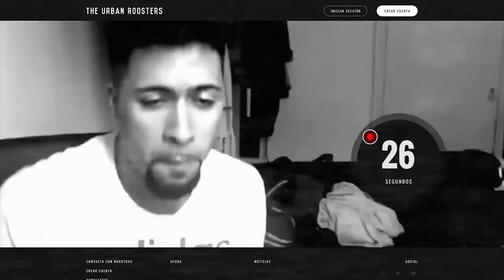6 minutos INOLVIDABLES de la FMS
Acá les traigo una recopilación de lo que para mi son unos de los minutos más memorables en la Fms, esperen más contenido recuerda si te gustó dale pulgar arriba 🙌🏼

TODOS los derechos de autor quedan reservados para UrbanRoosters.com
 NO TENGO los derechos de los videos, 🔴 aqui te dejo las batallas completas para que vayas a verlas.. 👀